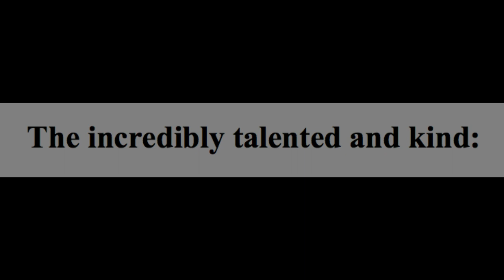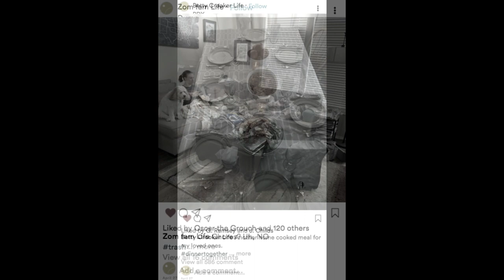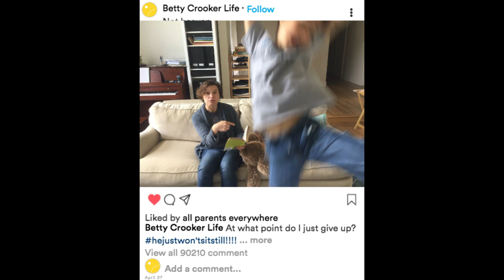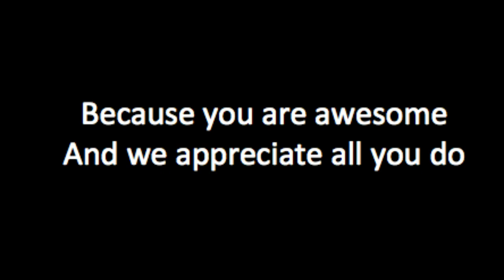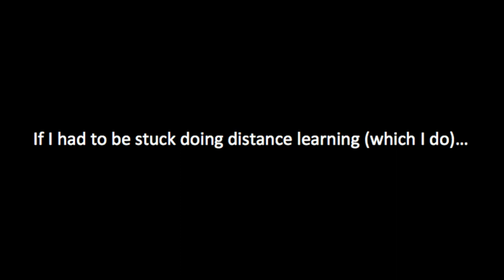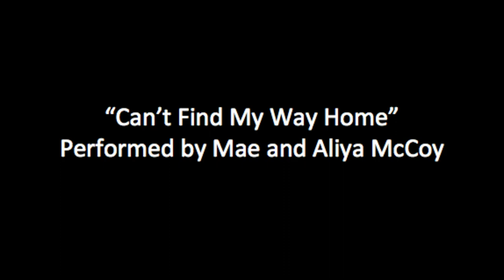Friday Night Online at Sunset High 5/1 Show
Everything from Instagram filters to Chin Singing...because, you know what? Sometimes...we all just need a hug!